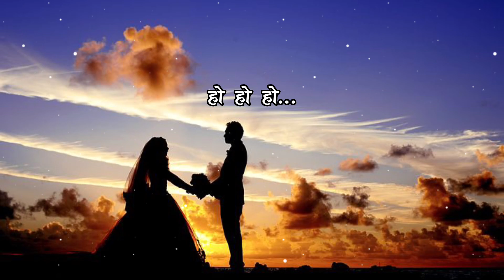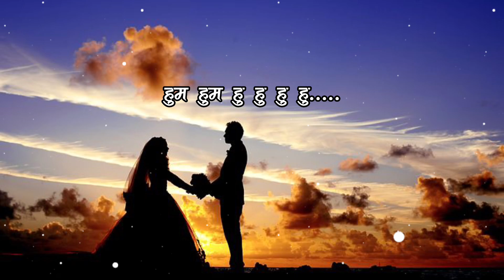MAKHAMALI PACHEURI || COVER BY AKRITI PANDEY (lyrics)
Vocal : Akriti pandey

Note : I do not own this
           I only own lyric